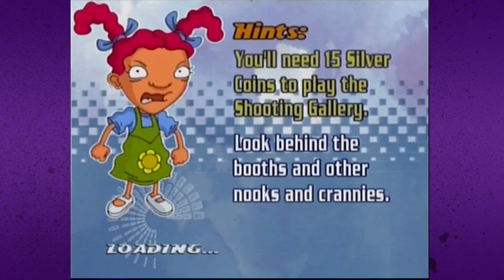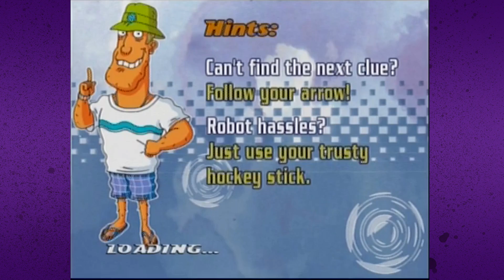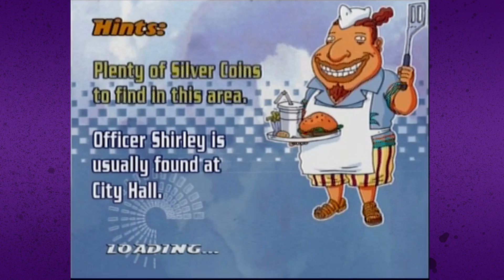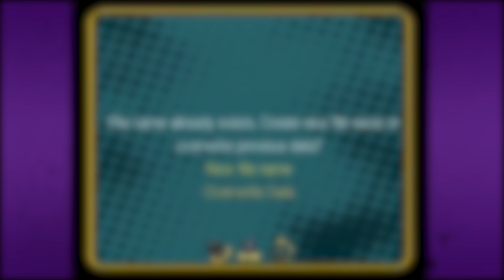Rocket Power Ep. 4 - Shooting Gallery